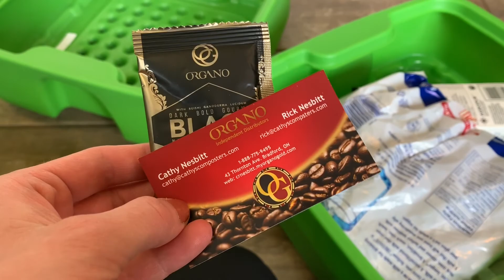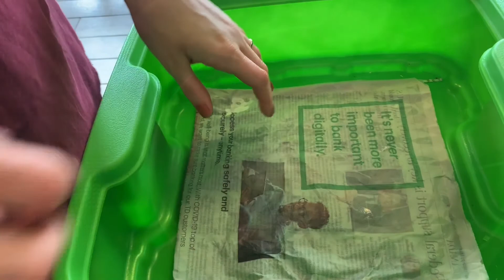Setting up our Worm Composter!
Here is a look at our brand new worm Composter from Cathy’s Crawly Critters!
She is located in Bradford if you guys are interested. It’s amazing and the whole experience has been great!